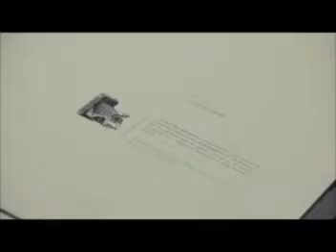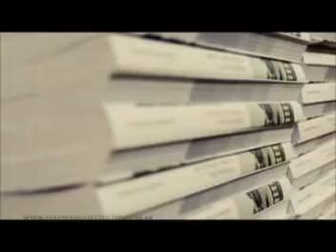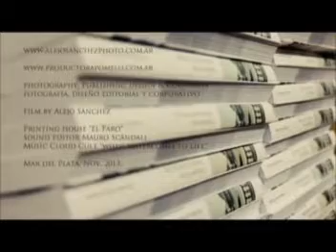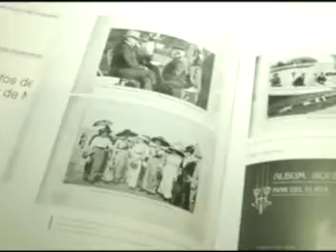Presentación del libro: Fotógrafos de la Rambla.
Entrevistados: Mercedes Monteverde- Autora
                      Alejo Sanchez- Fotografo
                      Abel Alexander- Asesor Histórico-